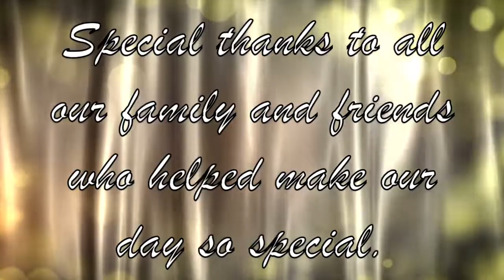Anthony & Rhainne 3.5mins